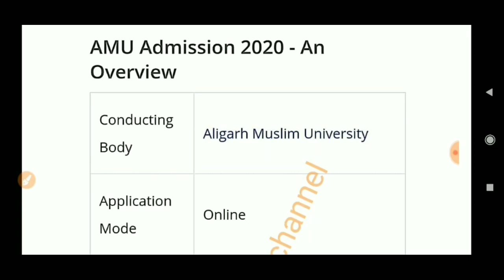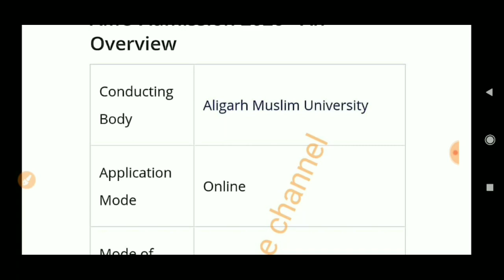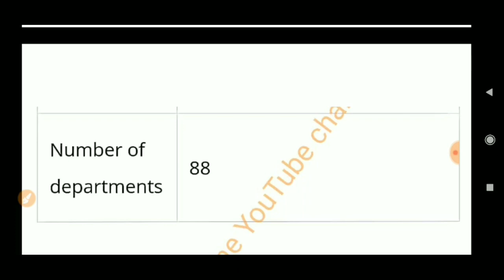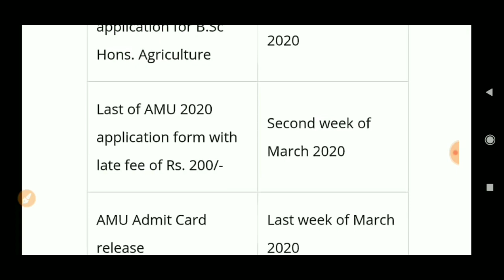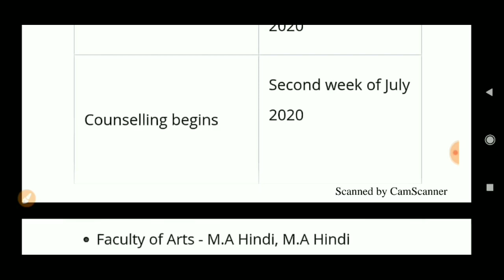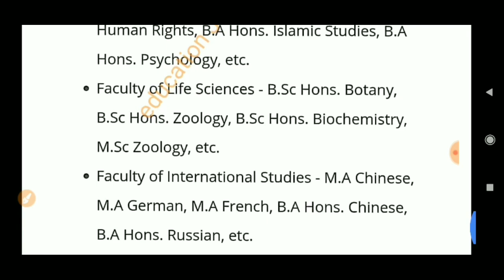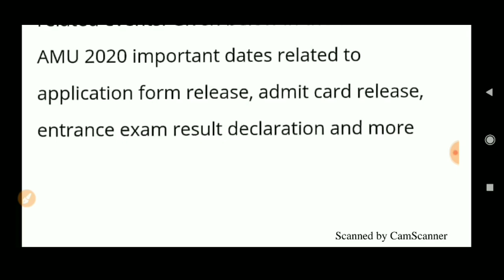Amu entrance exam 2020 full information | AMU ENTRANCE EXAM SYLLABUS | अल्लिगढ़ मुस्लिम युनिवर्सिटी